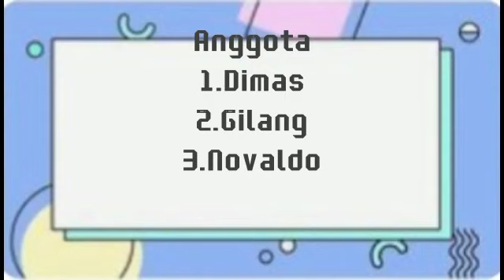Memahami Bangun Datar